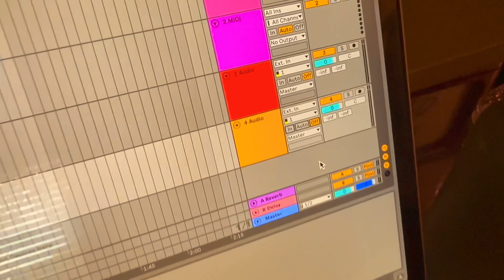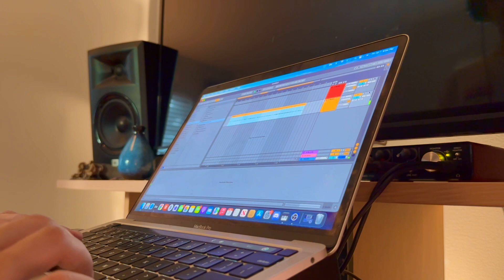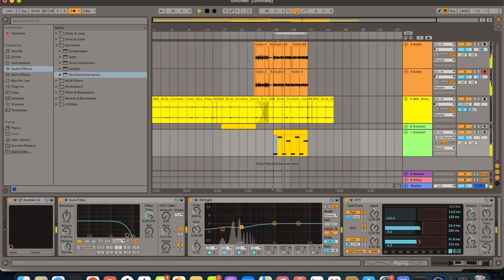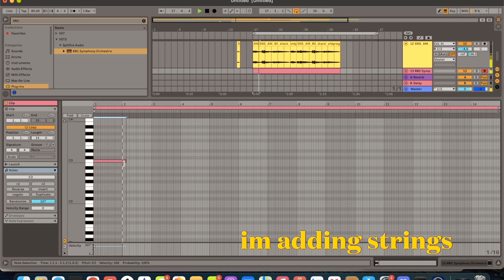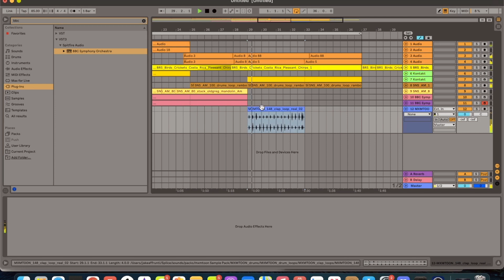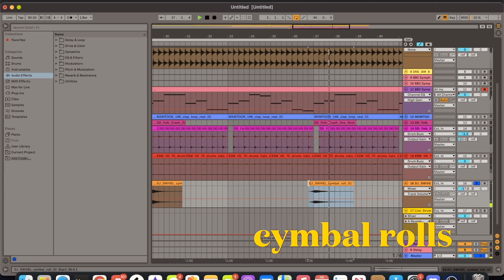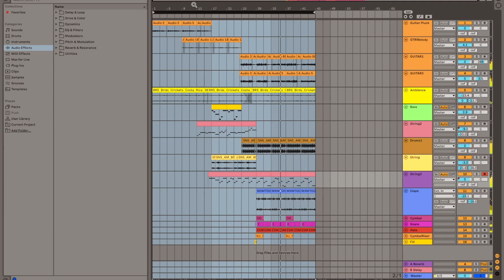Making a Bon Iver Acoustic Folk Beat - Tutorial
This beat will be up on my beatstars soon!
Let me know if you guys want to see more stuff like this